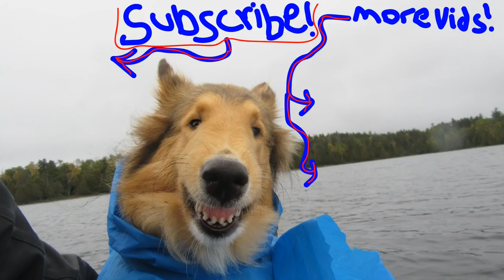Camping in the Rain with My Dog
I head out into the woods with Monty to camp along a river in some rainy weather! We cook up a gourmet meal and have a chance at redemption!

Merchandise Available!

Or to send me something:
Matthew Posa

Camp Comforts
Chair: Helinox One Chair
Ground Sheet: Helinox Ground Sheet